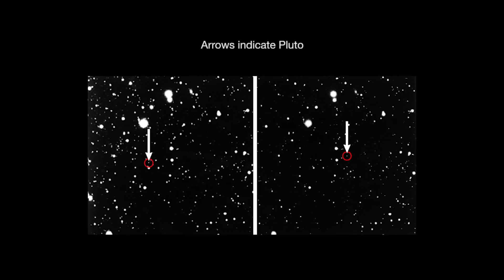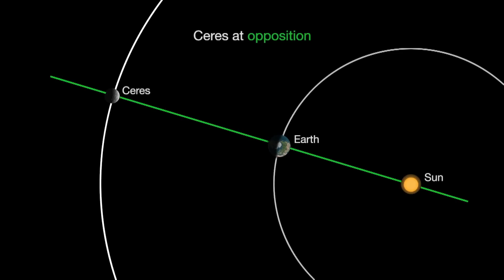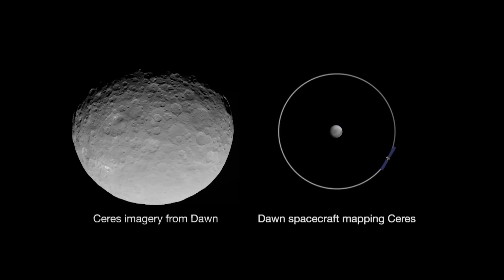Pluto Will Be Located Near the Moon this Month | Space Video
- Pluto will be near the moon on Friday, June 5, 2015. On June 11 asteroid hunters should be able to spot Pallas, the second asteroid to be discovered.